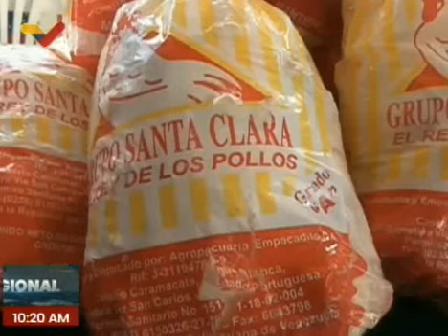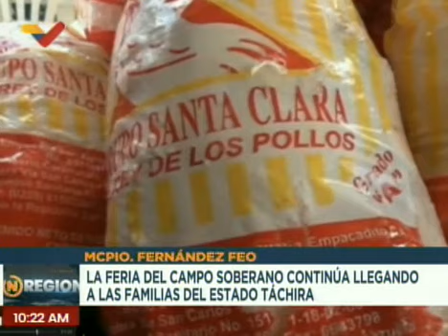La jornada de Feria del Campo Soberano llega a 16 familias del mcpio. Fernández Feo del edo. Táchira